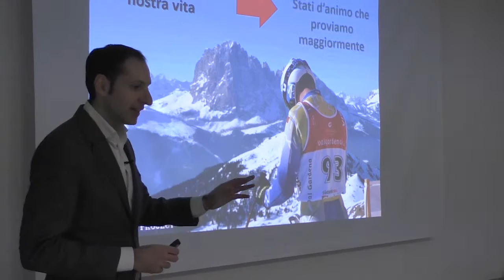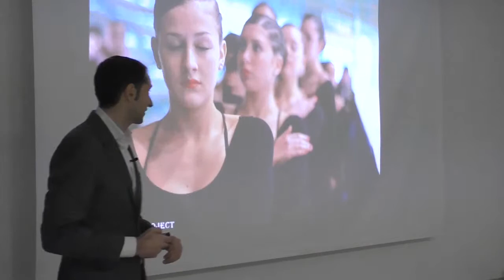LA CONCENTRAZIONE - Vincenzo Cento Parma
Quello su cui mi focalizzo influenza il mio stato d'animo e di conseguenza quello delle persone vicine. Il Focus ha una funzione determinante quando dovrò affrontare delle sfide, poiché influenzerà le mie prestazioni, anche le stessa capacità di mantenere la concentrazione su quello che faccio.

Ecco il link per richiedere una sessione individuale a distanza con una PROMOZIONE SPECIALE: (Siamo al completo, nessun posto disponibile)

Potrai anche partecipare al nostro prossimo corso di formazione gratuito in aula, tra Parma, Reggio Emilia e Bologna.

- Avere strategie vincenti
- Capire come sviluppare la tua Leadership
- Capire come raggiungere gli obiettivi
- Capire come crescere a livello personale e professionale
- Capire come Guadagnare On-line
- Capire come fare profitto On-line
- Capire come sviluppare una comunicazione efficace

Ci hanno sempre mentito con la bugia del se vuoi puoi! Non farti ingannare, inizia a valutare con la tua testa e non farti manipolare. Per ottenere un risultato importante, per raggiungere i tuoi obiettivi devi darti da fare, rischiare e fare azioni quotidiane e pratiche. Dovrai assumerti dei rischi, ma solo così potrai iniziare a vivere la vita che veramente vuoi. Se alla fine non riuscirai comunque a raggiungere i tuoi obiettivi, a soddisfare le tue massime aspirazioni economiche, di guadagno, finanziarie, emotive, relazionali e personali, quantomeno saprai con piena onestà che hai fatto tutto ciò che è in tuo potere per ottenerlo.

Possiamo lasciare la nostra vita in mano al caso, in mano ad un lancio di dadi, oppure possiamo acquisire competenze specifiche e sviluppare piani d'azione precisi e mirati. La seconda scelta è l'unica che, nel mercato di oggi se parliamo di Business, ti può permettere di sviluppare e creare sistemi di business sostenibili e profittevoli da subito e nel lungo periodo.

Vincenzo Cento
Formazione online

Vincenzo Cento Parma